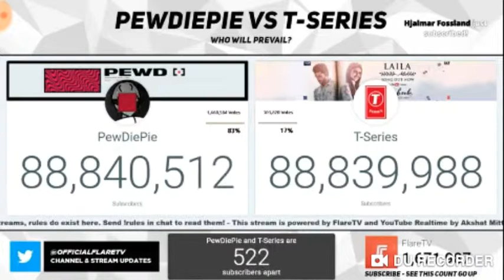Update on Pewdiepie VS T-series only 400 lead left